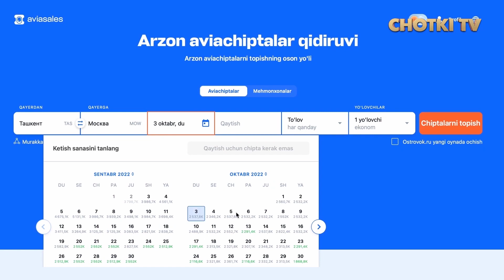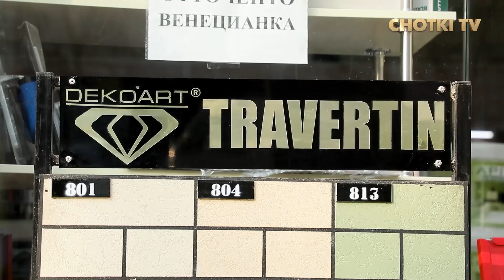FAQAT SO'KINISH, ONAMGA YOMON TASR QILGAN, TO'YIGA BORMAGANIM UCHUN BERMADI, ADHAM SOLIYEV INTERVYU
– kassadan tezroq! Moskvaga chiptalar 2 million so'mdan